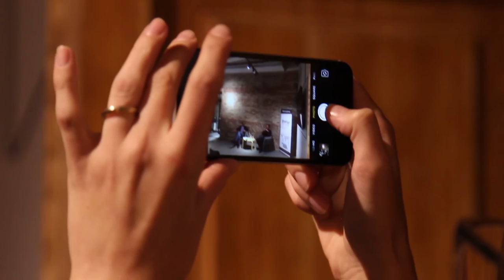Startup Grind Vilnius hosts Oberlo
A decade ago, Andrius Slimas started his first e-shop and was delivering ordered goods to customers by trolley. Unfortunately, the faith in the idea, the commitment and the effort put was not enough to develop this first e-commerce business successfully. What brothers Andrius and Tomas Slimas learned? What insights based on the experience have they gained? What have they applied in practice that Oberlo is achieving such a great results – outrips well known startups, and most impressively, generates incomes without any investments from the outside?
Watch the video and learn:
– What it takes to set up and develop one of the most successful startups;
– What the peculiarities of the e-commerce market in Lithuania and abroad are;
– Which customer behavior patterns may lead to difficulties and how to avoid them;
– How the e-commerce industry has been transformed during the last decade and how its future looks like;
– What the important things to focus in the first year of startup establishment and development are;
– What the Lithuania’s market’s attractiveness is when talking about product development.